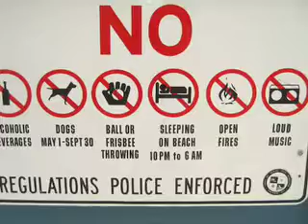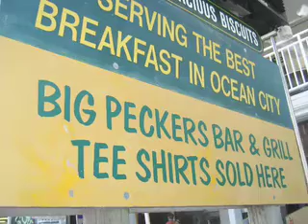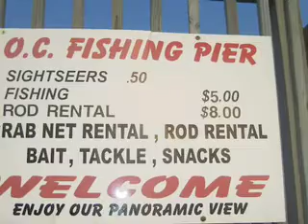Ocean City, Md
chilling in the OC with the family